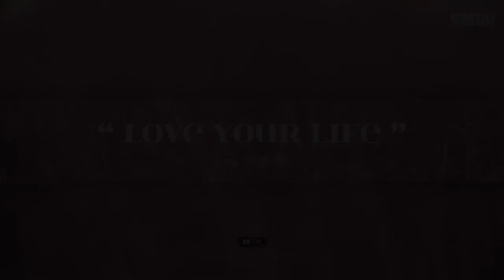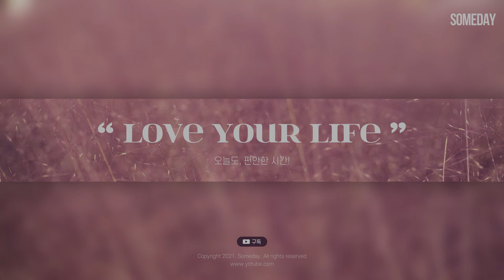[썸데이] COMFORTABLE CLASSICAL SYMPHONY MUSIC 편안하고 클래식한 심포니 뮤직 기분좋아지는 감성적인 힐링되는 음악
[썸데이] COMFORTABLE CLASSICAL SYMPHONY MUSIC 편안하고 클래식한 심포니 뮤직 기분좋아지는 감성적인 힐링되는 음악입니다.

Anamorphic Orchestra - Creature Comforts
Anamorphic Orchestra - Unknown Variables
Bounar - my heart is
Bounar - season in the snow
Bounar & the bounettes - crossing et intro
Dee Yan-Key - Ameno
Dee Yan-Key - Antares
Dee Yan-Key - comfort
Dee Yan-Key - Intermedium_ spem in alium numquam
Dee Yan-Key - Metamorphosis  (The Peacock)
Dee Yan-Key - Non troppo vivo
Dee Yan-Key - Tranquillo andante
Dee Yan-Key - Vivace con spirito
Dee Yan-Key - Vivace libero
Dee Yan-Key - Wall Symphony
Mid-Air Machine - An Impossible Awakening {150 & 4_4}
Mid-Air Machine - Four Corners {103 & 4_4}
Mid-Air Machine - Knowing Nothing {140 & 4_4}
Scott Holmes Music - A Peaceful Winter
Scott Holmes Music - Bouncy Fun Song
Scott Holmes Music - Cinematic Trailer
Scott Holmes Music - Together We Stand
Scott Holmes Music - Upbeat Party
Tagirijus - House Of Lost Souls (Theme)
Tagirijus - Through The Dunes
Tagirijus - Time To Plan